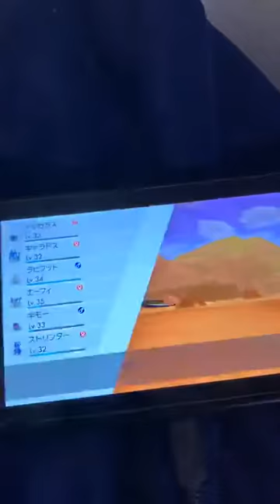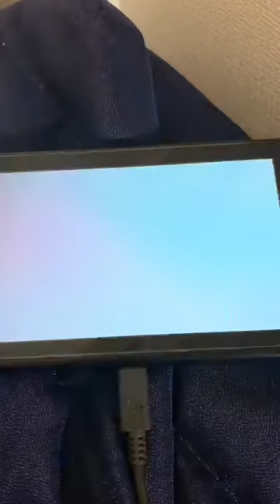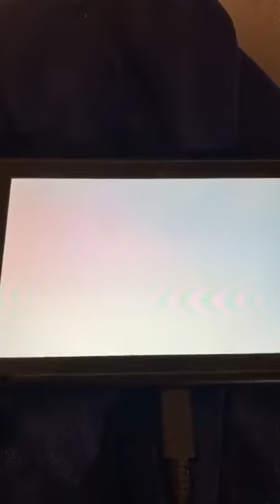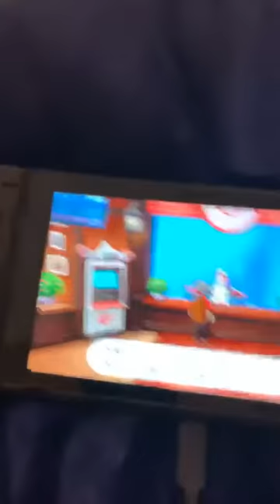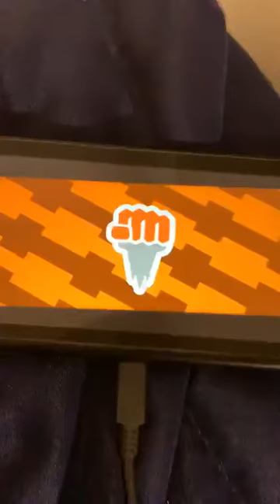kazumasa yasui xox ° 安井一真 キスハグキス instagram live 191125